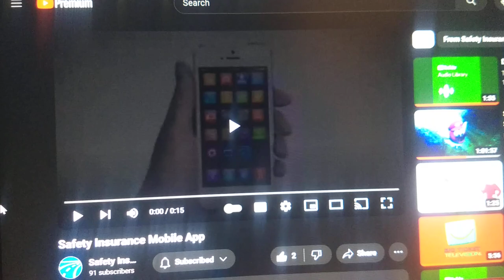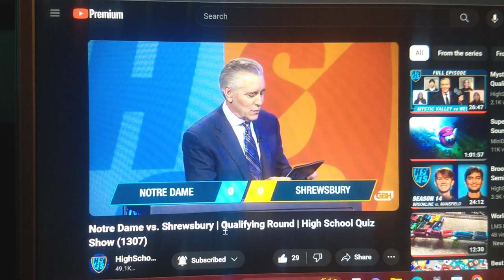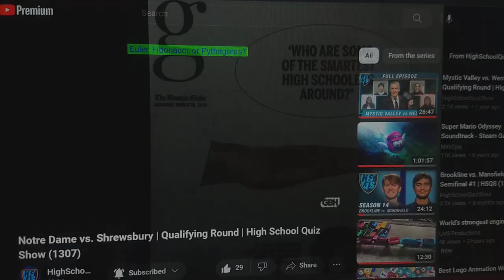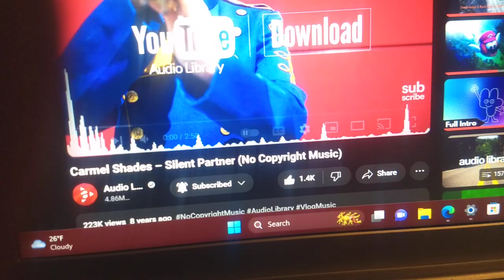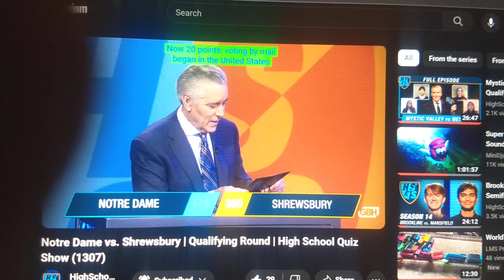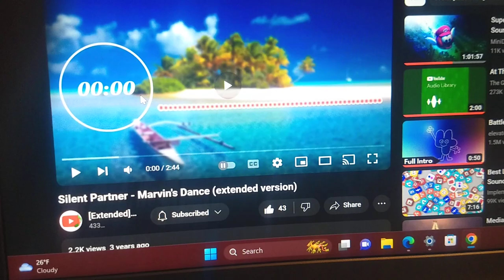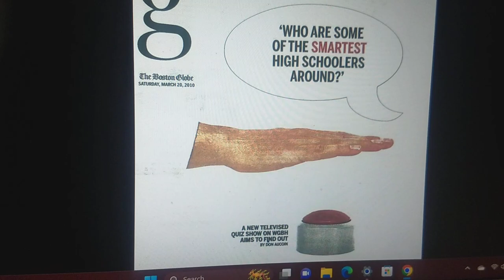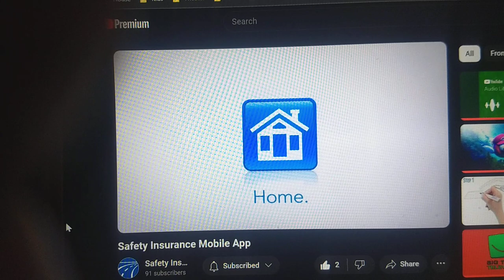Notre Dame Academy takes on Shrewsbury in this almost all-female match of High School Quiz Show.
Interesting to note on the Norte Dame Academy team, the four teammates were all female, and the Shrewsbury High School team features three female kids, and only one non-female person. In this almost all-female match of High School Quiz Show, Notre Dame Academy takes on Shrewsbury High School (only way they can make it to the Quarterfinals is by playing on a virtual season of Quiz Show). This is when Colonials meet Strawberries! Let's see what happens here, and watch with A Aguilar.